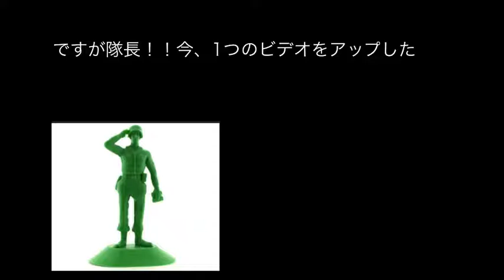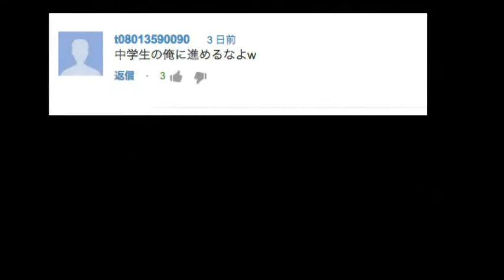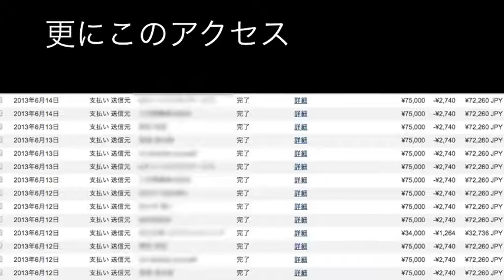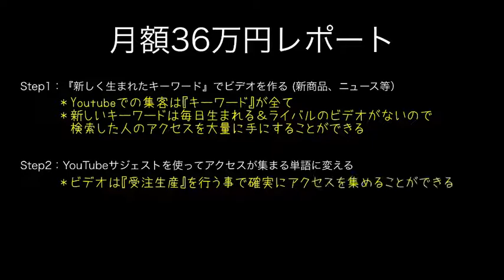スクープ！熱愛発覚！！肉食女子有村架純の告白！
この簡単な動画をアップしただけで家族の通信料を稼いでいます！

松田翔太、有村架純と“家族”になっちゃった… au「三太郎」CMシリーズ「桃太郎とかぐや姫」編　CM＆メーキング映像

有村架純、au新CMで“かぐや姫”に！松田“桃太郎”に逆プロポーズ？ 「au新CM発表会」1

架純 彼氏
智恵
昆
治子
実樹
架純 メイク
架純 熱愛
架純 かわいい
架純 髪型
架純
大臣
パワプロ
佐治
昆
岡本
かすみ
昔のことだ
一照
智恵
明治
あまちゃん
淳
あるる
奄美
アプリ
顎
anecan
ios
イベント パワプロ
伊丹
いいとも
井伊
イボミ
伊藤園
飲食
イラスト
囲碁
うつ
ウォッチ
麗太
うざい
歌い方
噂
宇都宮
ウェッジ
wikipedia
ウェア
映画
映画 整形
映画 おすすめ
岡本
お金持ち
岡本 画像
架純
かすみ
かおり
会見
架純 彼氏
カラコン
架純 金髪
金持ち
家紋
カレンダー
キャッチャーの孤独
金特
キス
金得
キャスター
金特殊
消えた
北新地
公良
國村
クラブセッティング
食わず嫌い
クロ
國村隼
クリニック
車
國俊
海月
熊本
佳純
結婚
圭人
健
佳子
結婚式
賢一郎
圭一郎
健太
健二 手相
昆
昆 妻
浩一
コツ
国会議員
コンタクト
昆 実家
昆 金持ち
昆 セレブ
昆 父親
佐治
さつま揚げ
サックス
佐治 イベント
薩摩
佐治 パワプロ
祥
桜田門外の変
魚串
薩摩揚げ
正一
写真集
少子化
滋賀県
小説
ショート
慎一
スイング
ストロボ
スペック
寿司 大井町
政治
セッティング
姓
正意
性格
選挙
洗顔
声優
戦隊
聖子ちゃん
卒アル
速報
そっくり
架純 そっくり
たぬき
高畑
隆志
タレント
壮央
智恵
千裕
知里
父 ホテル
親
智恵 彼氏
鶴見
繋がり
ツイン
つるかめ
繋がりたい
ツイート
つけあげ
昆 妻
有村 繋がり
鉄人
手越
手首
テニス
手相
哲朗
徹朗
手帳
天てれ
テレビ
俊秀
時計
俊彦
敏明
トリニータ
奈利子
苗
内閣
尚也
名前
日興
日ハム
二宮
日本ハム
似てる
熱愛
熱量
ネジ
ネックレス
ネイバー
ネプリーグ
熱愛 謝罪
熱中症
年収
ネット乞食
能年
能年 橋本
昇
ノルウェー
延岡
則夫
有村 ディズニー
有村 共演
有村 仲
novembers 有村
治子
一照
治子 夫
浩
博紀
光史
久春
東出
東大和
雛絵
東大和市
福士 共演
フェリー
夫婦
副社長
福士
変化球中心
ヘアスタイル
ヘッドスピード
hey say jump
平成
へいせいじゃんぷ
ヘイセイジャンプ
hey
heart 有村
heaven 有村
本田
北大
ホンダ
堀北
ホテルチェーン
丸岡
漫画
マラソン
マクドナルド
誠
実樹
美香
水俣
苗字
南
溝端
源一郎
みやびちゃん
溝端 キス
光晴
昔のことだ
室蘭工業大学
無名
フ 有村 胸
プロ2013 有村 昔のことだ
メイク
明治
メンヘラ
メルサボン
メジャー
メサイア
迷惑電話
命名
目
メダル
モデル
モニタリング
モッズコート
monomania
ももち
有村
an モデル 有村
ともっと 有村
タリング 有村
デル 有村
やさいの時間
やすし
野菜
野球
大和
薬剤師
保次
ヤンデレ
泰宏
やらおん
優樹
友見
勇志
由来
悠
佳昭
佳純
ヨシヒコ
義宏
横浜市議
世にも
世にも奇妙な物語
よう子
読み方
溶岩
竜太朗
料理
竜太郎
竜太朗 年齢
ルーツ
ローリーズ
ロンハー
ロアッソ
リーズファーム cm 有村
ッソ熊本 有村
ンス 有村
早稲田
早稲田 野球
弥希子
俊秀 早稲田
ていいとも 有村
子 有村
ワイワイ 有村
日の春子 有村
加純
ガジェット
眼科 鹿児島
学
ガルパン
画像 高画質
有村 画像
ともっと 有村 画像
スティックトゥリー 有村 画像
有村 画像
議員
ギター
ギランバレー
ギランバレー症候群
ギア
有村
芸能人
芸人
源一郎
ゲーム
gt 有村
四季 有村
人ブログ 有村
ゴルフ
誤爆
ゴルフスイング
ゴルフナビ
ゴルフクラブ
ごちそうさん
豪邸
ゴルフ アルバトロス
有村 誤爆
フ 有村 胸
ちん 有村